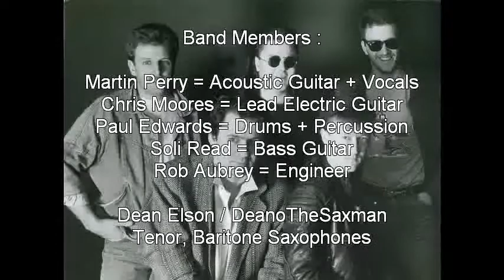I Am Ted Bovis - "One Shot" (Quick On The Draw)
A Tribute to Paul Shane (19 June 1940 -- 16 May 2013) R.I.P. Paul .

A living tribute also to Martin Perry the founder member & creator of these tune ...

I Am Ted Bovis Were:

A Southampton UK 80's band who won the battle of the bands a local Radio station (Ocean Sound) competition and as such got recording time at Recluse studio's in Nomansland Wiltshire.  (Engineer Rob Aubrey)

The contraversal video for "Sitting in the Sudan" was banned by most television networks because of the graphic nature of the video which depicted the current on going affairs of Sudan, and the hunger & war effect on its population.

The video for "Sitting in the Sudan" was originally filmed by local TV station TVS in Maidenhead in and around locations in Southampton, including a working quarry for the Sudanease shots of "Sitting in the Sudan". Bovis went on to record  the TVS / Meridian theme tune to "Art Beat" the TV programme.

The Band :

Martin Perry : Acoustic Guitar & Lead Vocals.
Chris Moores : Lead Electric Guitar.
Soli Read : Bass Guitar.
Paul Edwards : Drums & Percussion.

Dean Elson / DeanoTheSaxman : Soprano, Alto, Tenor, Baritone Saxophones.